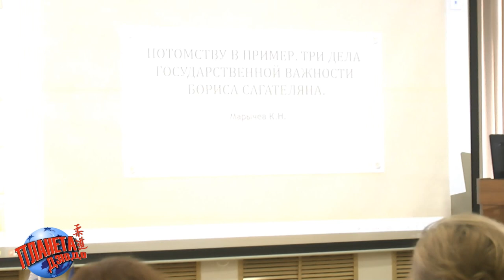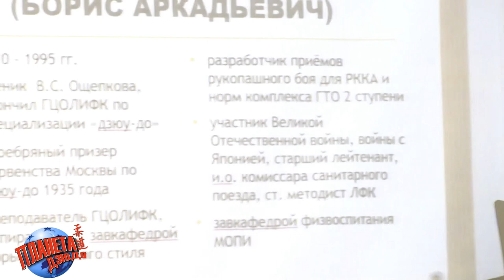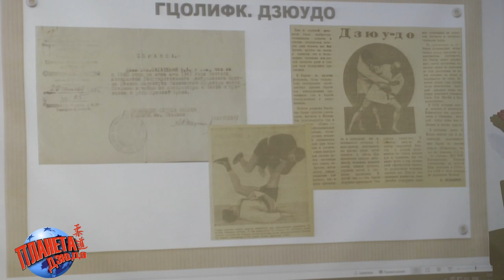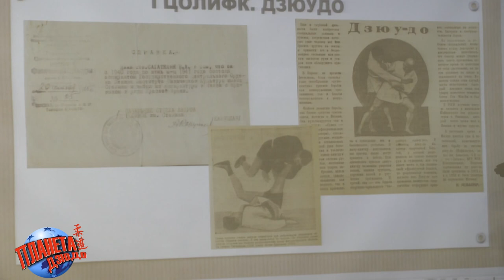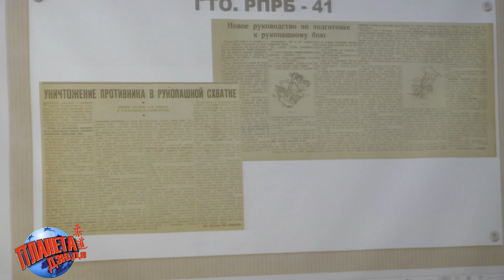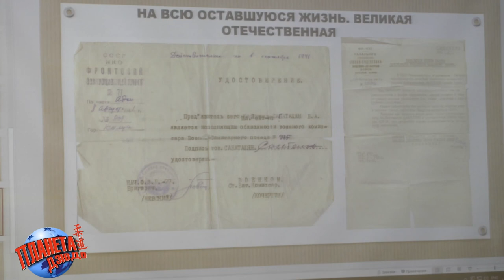Кирилл Марычев, выступление в ГЦОЛИФК на XXIII научно-практической конференции памяти Е.М.Чумакова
Кирилл Марычев, магистр социально-культурной деятельности, почётный работник сферы молодёжной политики Московской области, руководитель группы военно-исторической реконструкции "Инструктор самозащиты" им. В. С. Ощепкова и Б. А. Сагателяна выступил с докладом на XXIII научно-практической конференции молодых учёных посвящённой памяти профессора кафедры борьбы ГЦОЛИФК, ЗМС, ЗТ СССР Е.М.Чумакова "ИНТЕГРАЦИЯ НАУКИ И СПОРТИВНОЙ ПРАКТИКИ В ЕДИНОБОРСТВАХ".
Темой выступления был доклад "ПОТОМСТВУ В ПРИМЕРЮ ТРИ ДЕЛА ГОСУДАРСТВЕННОЙ ВАЖНОСТИ БОРИСА САГАТЕЛЯНА".